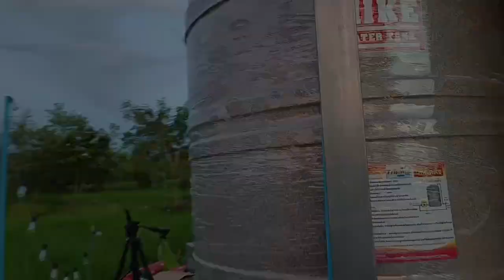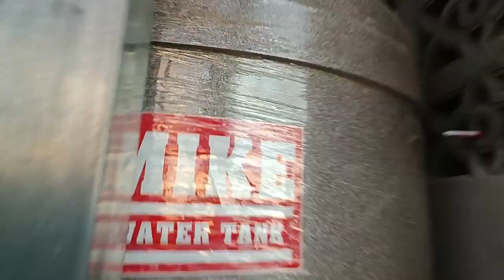ต่อระบบน้ำเข้าแทงค์ ! เรียบร้อย จะใช้งานได้ไหม นิคกี้น้อยก็มา มาดูกันจะใช้งานได้ไหม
ต่อระบบน้ำเข้าแทงค์ ! เรียบร้อย จะใช้งานได้ไหม นิคกี้น้อยก็มา มาดูกันจะใช้งานได้ไหม#ลุงพลป้าแต๋นแฟมิลี่